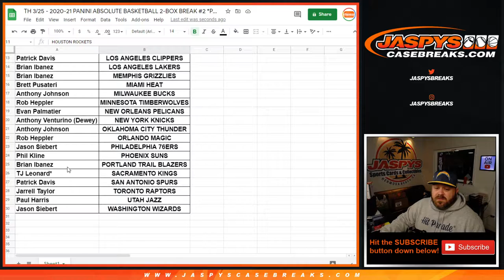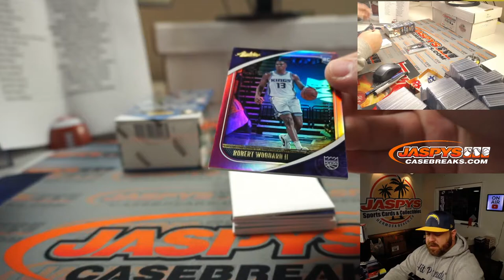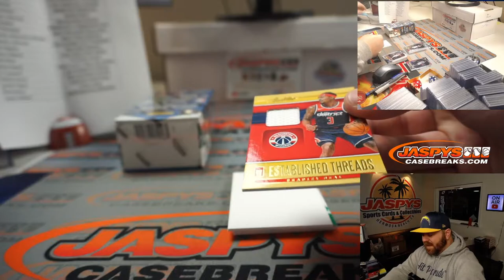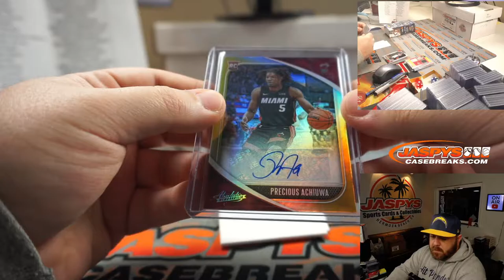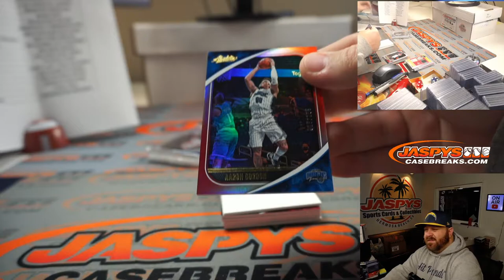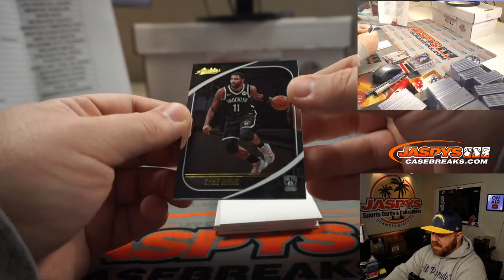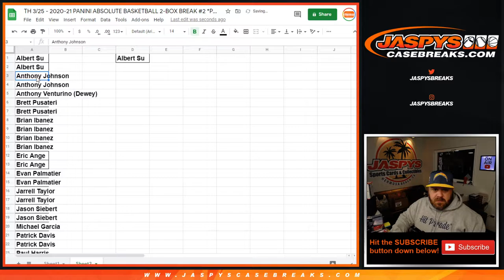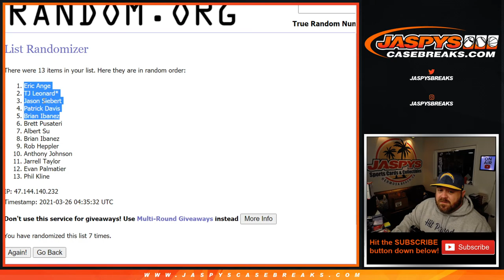TH 3/25 - 2020-21 PANINI ABSOLUTE BASKETBALL 2-BOX BREAK #2 *PYT*